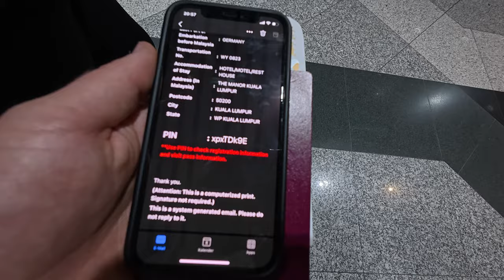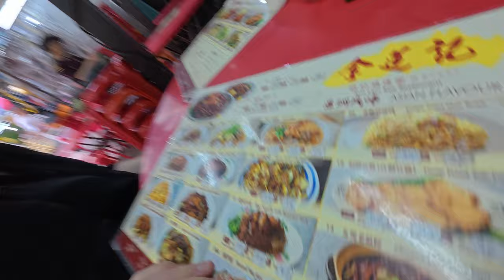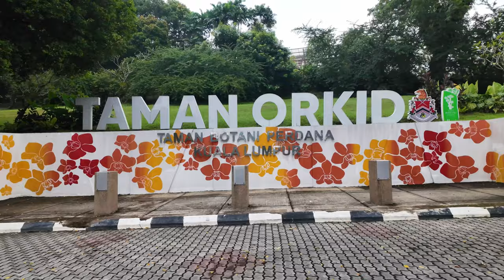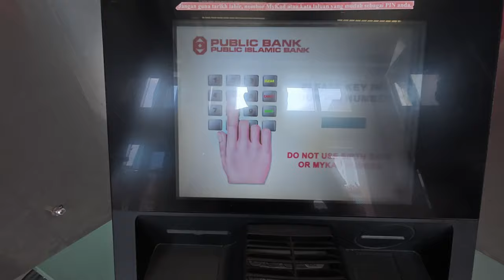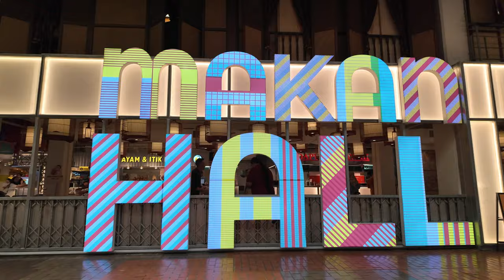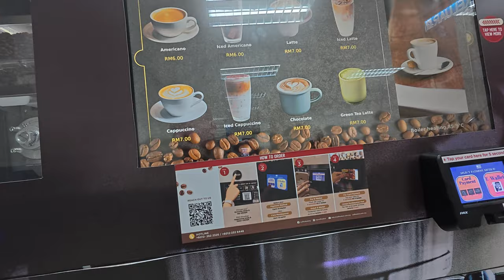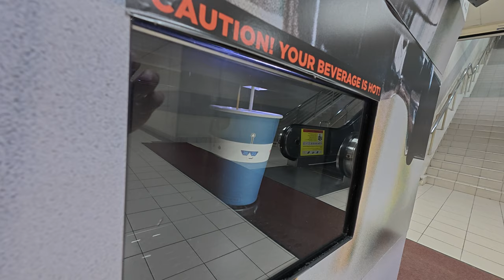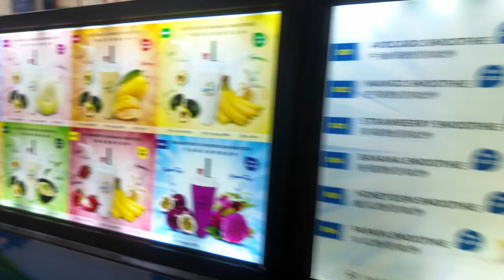Backpacking Malaysia | Kuala Lumpur | Vlog #53 | Maurice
Ein Teil des Erlöses geht in meine Kaffeetasse ;)

🎒 **Backpacking**:
In dieser Vlog-Serie kannst du mich dabei verfolgen wie die Uhren in Malaysia ticken.

Hier findest du Tagesaktuelle Bilder und Infos !

Hier findest du mein Tagebuch für noch mehr Details :)

Aktivierst du die Glocke wirst du sogar benachrichtig wenn eine neue spannende Folge erscheint !

📝 **Kommentare und Fragen**:
Hast du Fragen oder Anregungen? Hinterlasse gerne einen Kommentar, und ich werde so schnell wie möglich antworten.

🌍 **Reiseziel**: Malaysia
🎥 *Vlog #053* - Kuala Lumpur

Vielen Dank, dass du meine Reise begleitest!
Mehr spannende Abenteuer erwarten dich, also bleib dran.